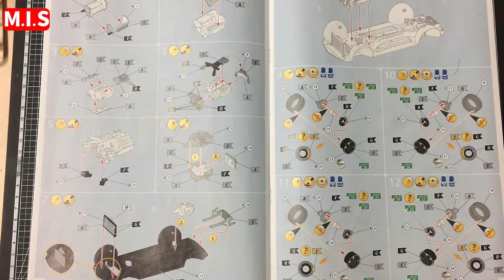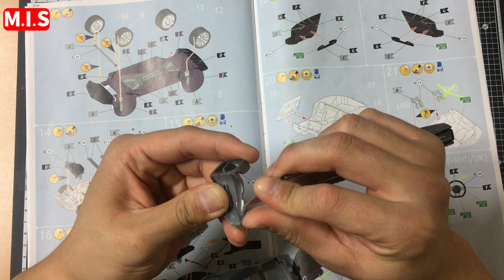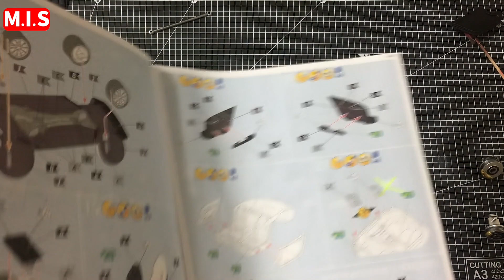[Full build] Mercedes - AMG GT Make it 1/24 Scale step by step build (Revell)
I upload it twice a month.